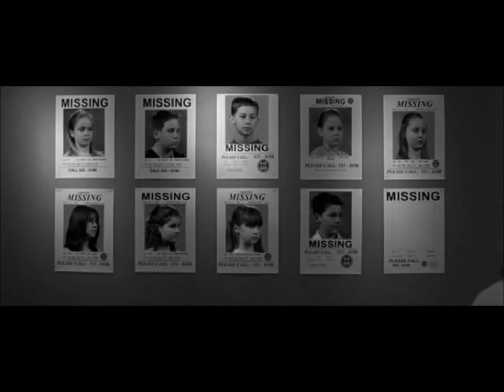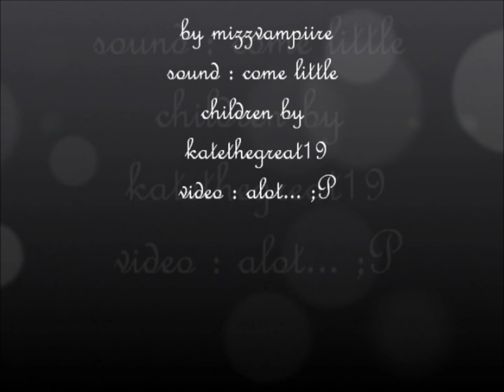come little children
this is a video about my favorite killing children, its from the walking dead,the whisper,legend of the seeker,supernatural and terror on elm street i was bored and i love this song.
the its not nearly as good as "ilovethesepeople"s version but i just wanted too do one any way.